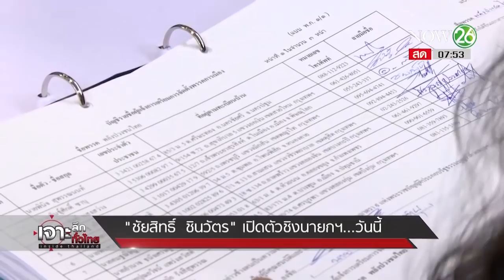"ชัยสิทธิ์ ชินวัตร" เปิดตัวชิงนายกฯ วันนี้ | 9 พ.ย. 61 | เจาะลึกทั่วไทย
รายการ เจาะลึกทั่วไทย Inside Thailand วันศุกร์ที่ 9 พฤศจิกายน พ.ศ. 2561 เวลา 07.30 น.- 09.30 น. ดำเนินรายการโดย "ดนัย เอกมหาสวัสดิ์" และ "อมรรัตน์ มหิทธิรุกข์" เจาะลึกประเด็นร้อน ""ชัยสิทธิ์ ชินวัตร" เปิดตัวชิงนายกฯ วันนี้" รายละเอียดจะเป็นอย่างไรติดตามได้จากรายการ